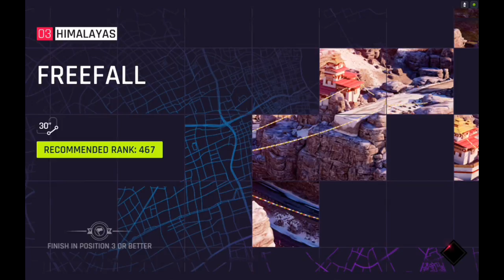ASPHALT 9 LEGENDS (RESEÑA) NVIDIA SHIELD TABLET K1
[ [ [ INFORMACIÓN IMPORTANTE ] ] ]

En nuestro facebook encontrarás información de interés:
➜ Página Facebook: